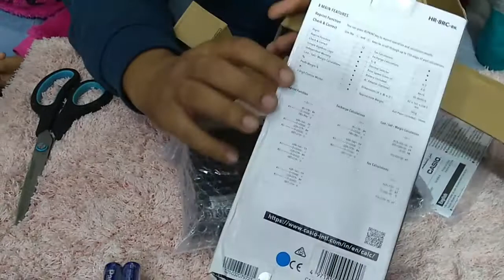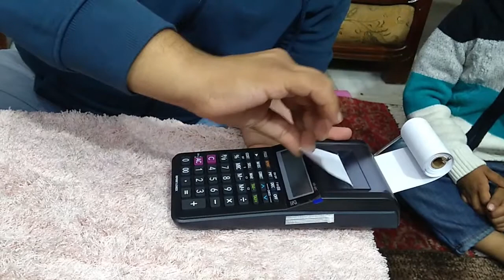Printing Calculator Casio Hr 8rc Review And Unboxing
We are entrepreneur couple lives in Lucknow, we love making vlogs, Educational videos and videos on entrepreneur journey.